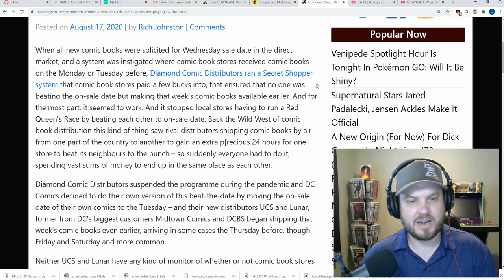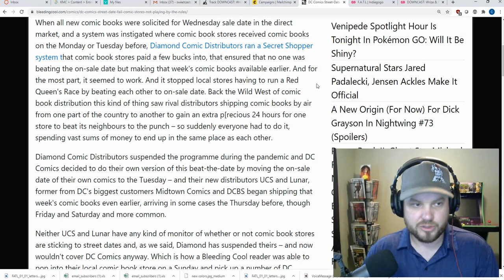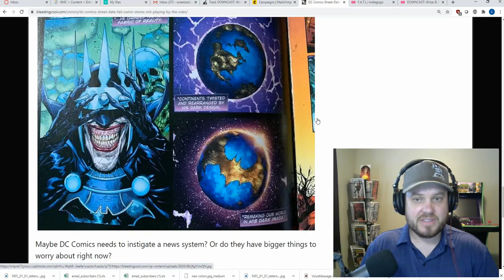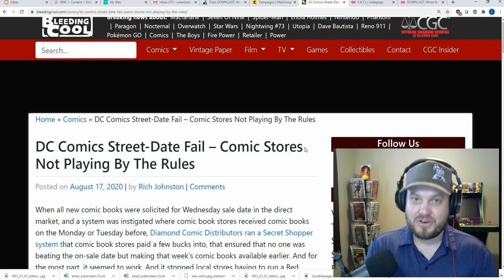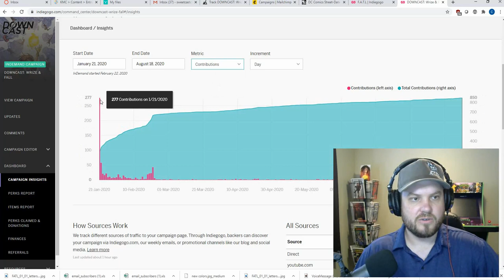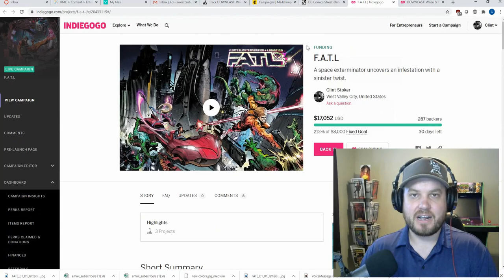Retailers Act Out toward DC